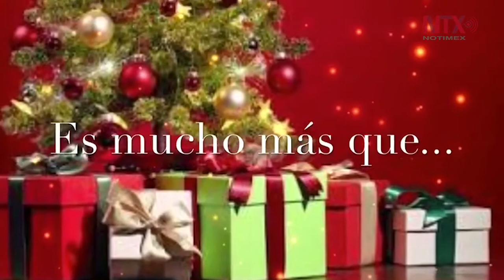La Bendición de la Navidad en el Teatro Hidalgo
Una historia para comprender el antiguo testamento y los orígenes e la navidad